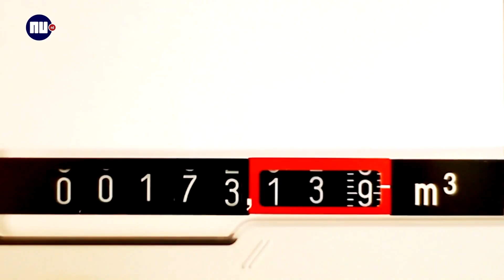Mijn energierekening is ineens 339 euro per maand: kan dat zomaar? | NU.nl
NU.nl-verslaggever Roos de Ridder kreeg deze week een mailtje van haar energieleverancier met een nieuw termijnbedrag van 339 euro per maand. Dat is een stijging van 127 euro. Ze belde met energiespecialist Tomas Bleker van Pricewise om te vragen of dit zomaar kan en of ze er iets tegen kan doen.